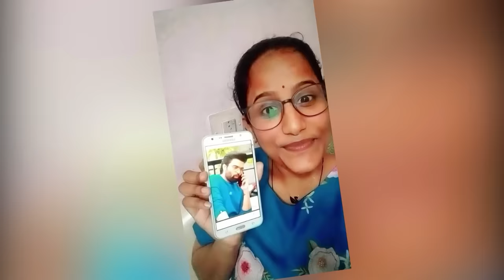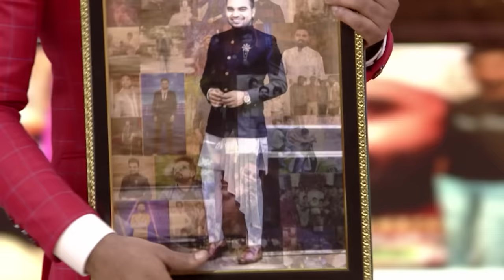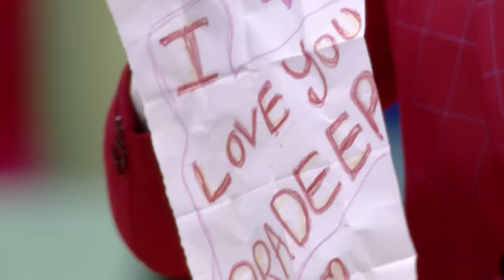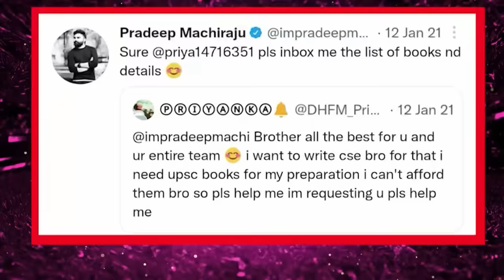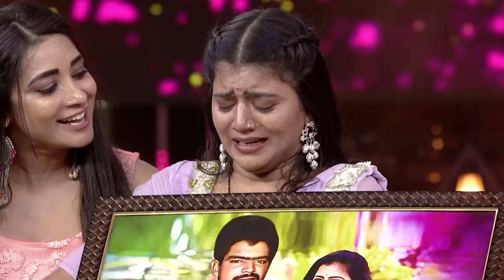వాలెంటైన్స్ డే స్పెషల్ - Super Queen Telugu Game Show - Pradeep Machiraju - Full Ep 12 - Zee Telugu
Ten dynamic female celebrities are put to test to assess their physical and mental endurance through various tasks. Who will be the one to stand against all odds and emerge the ‘Super Queen’?